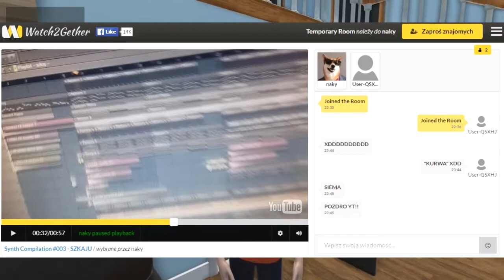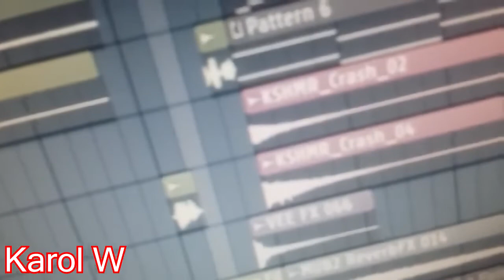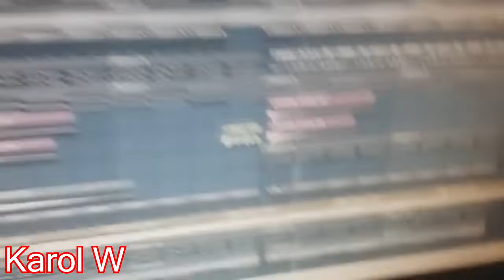FAJNA MUZYCZKA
naky